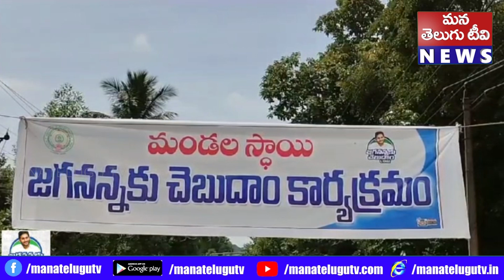సత్వర పరిష్కారానికే జగనన్నకు చెబుదాం